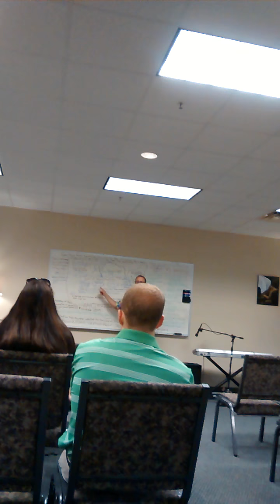Encounter with the Lord (Part 1)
I had a 3 day non-stop Encounter with God. I laid awake for 3 days while He poured revelation into me. This is 3 days after that at Sunday School.